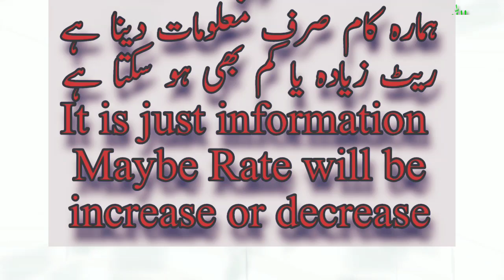Today Riyal Rate in Saudi Arabia | India Pakistan Bangladesh Nepal | 13-12-2021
Today Riyal Rate of sri lanka & Bangladesh
Riyal rate of india pakistan
Saudi Riyal ka rate
Riyal rate 13/12/2021

Alahli bank
Express money
Riyadh bank
Enjaz bank